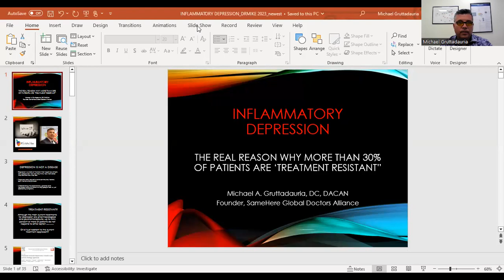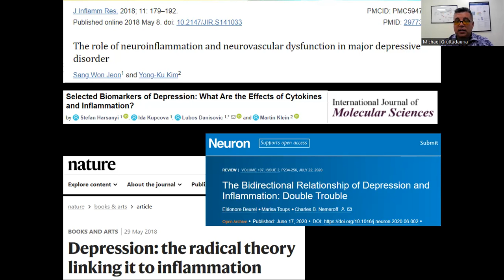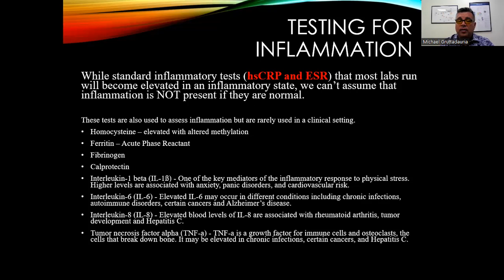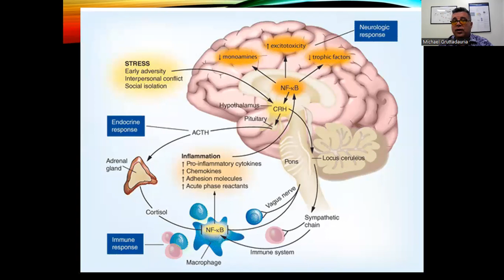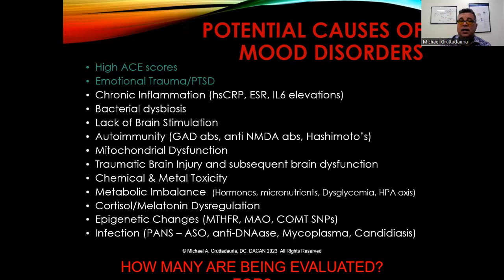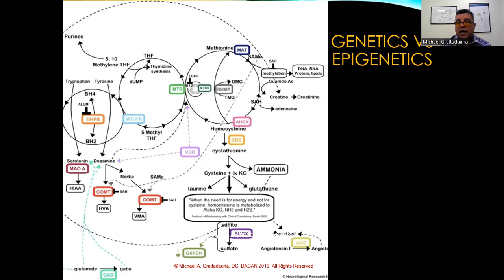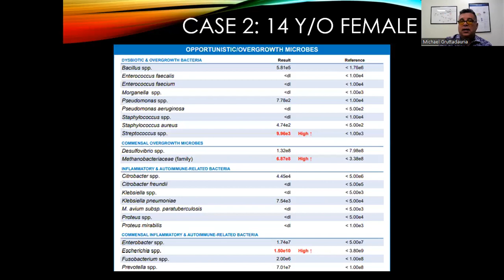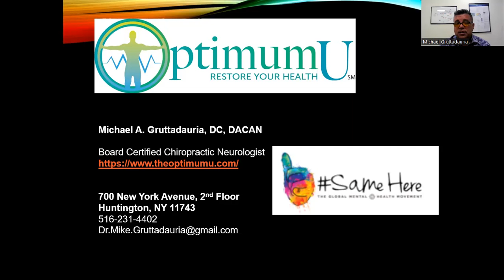Inflammatory Depression 2023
A closer look at what up to 30% of people with "treatment resistant depression" are dealing with.